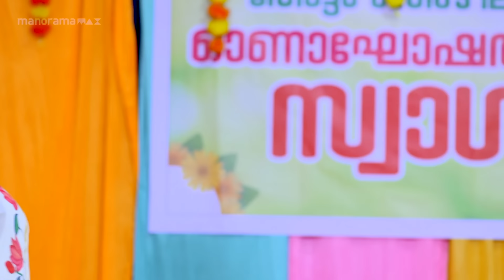Ep 1201 | Manjil Virinja Poovu | Prathibha facing renewed challenges from Mallika.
Shaji accused by Suja of preventing her from seeing Chithira. Mallika performs an Onam song, delighting everyone